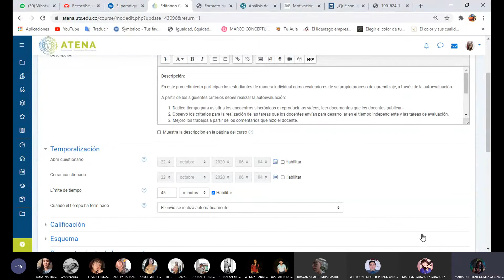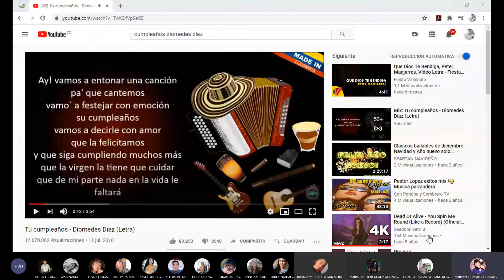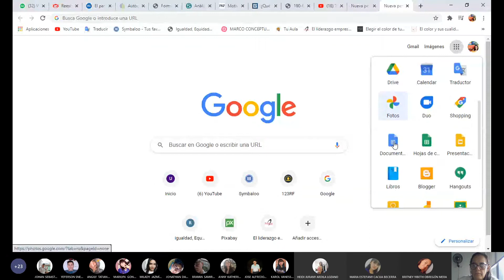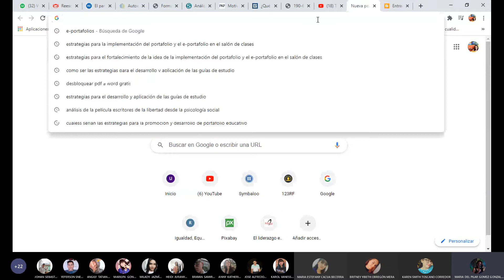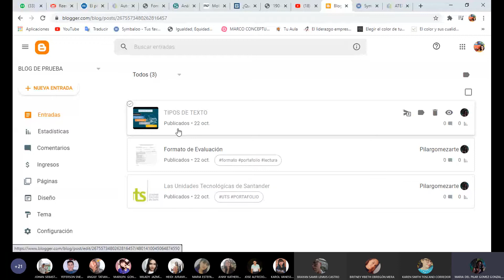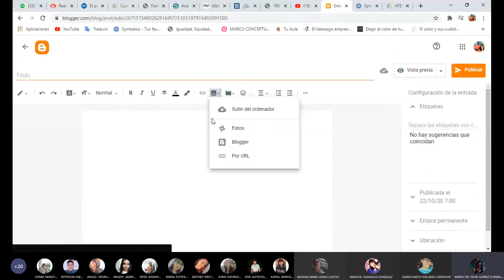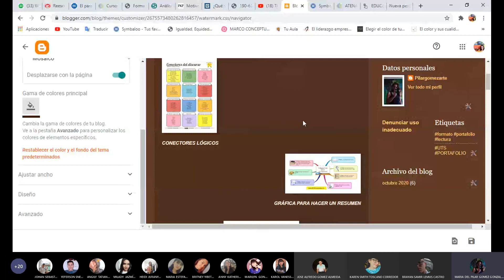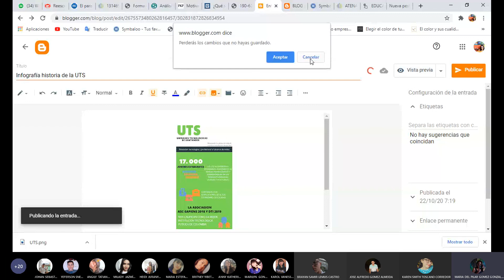COMO REALIZAR UN BLOGGER